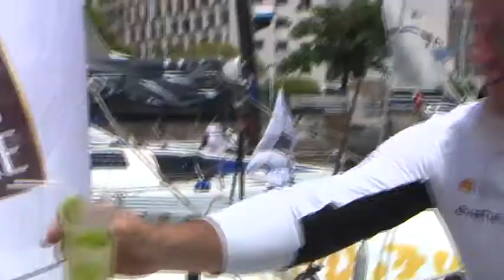TJV - Arrivée de Région Normandie Junior Senior by Evernex- O.Cardin et C.Château - 23/11/17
Arrivée de Région Normandie Junior Senior by Evernex, cinquième de la Transat Jacques Vabre en Class40